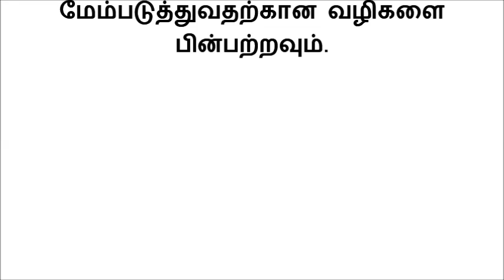இந்த அறிகுறிகள் இருந்தால் உங்க மனைவிக்கு உங்க மீது காதல் குறைஞ்சிருச்சுனு அர்த்தமாம்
பெண்கள் தங்கள் துணைகள் மீது ஆர்வம் காட்டுவதில்லை என்பதற்கான சில அறிகுறிகள் உள்ளன. அவை என்னென்ன என்று இந்த பதிவில் தெரிந்து கொள்ளலாம்.